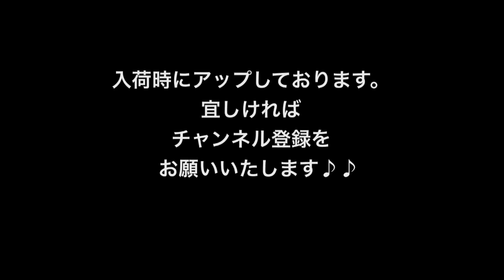a Nue Nue ア ヌエヌエ [aNN-AAA2] コンサートサイズ TAIWAN アカシア単板仕様 グロス艶有塗装 スロテッドヘッド仕様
a Nue Nue ア ヌエヌエ [aNN-AAA2] コンサートサイズ
TAIWANアカシア単板仕様 グロス艶有塗装 スロテッドヘッド仕様
詳細は下記↓をご覧下さいませ♪
ウクレレ専門店ウクレレショップ オハナ